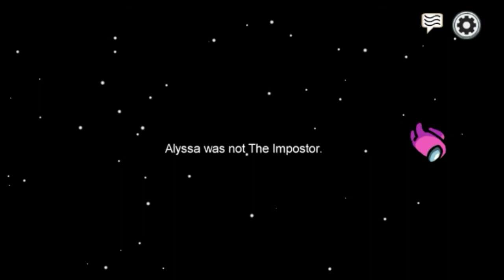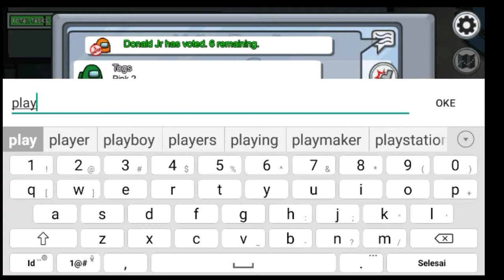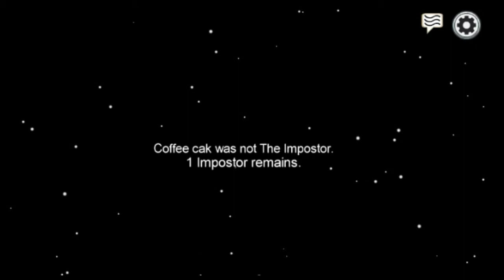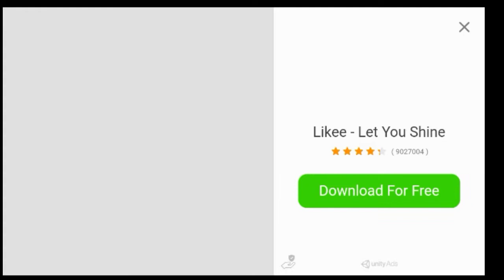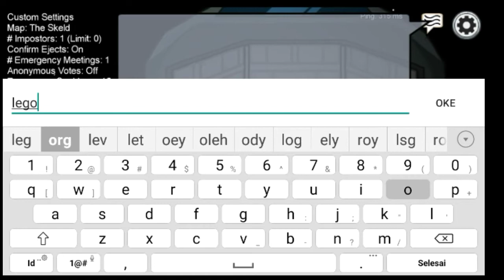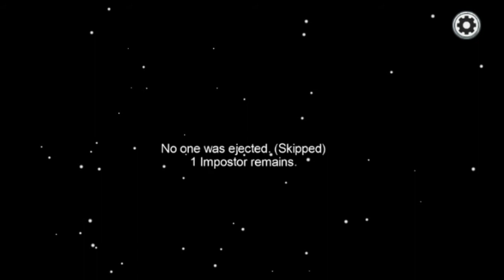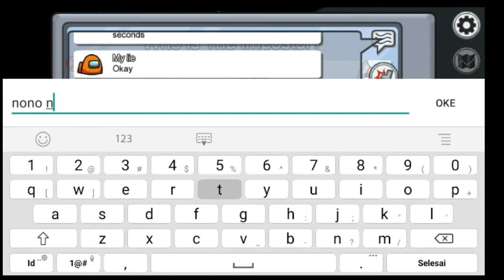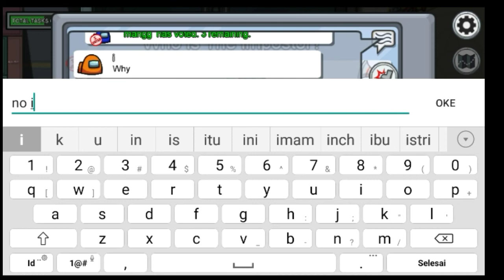playing amoung us 1 hour